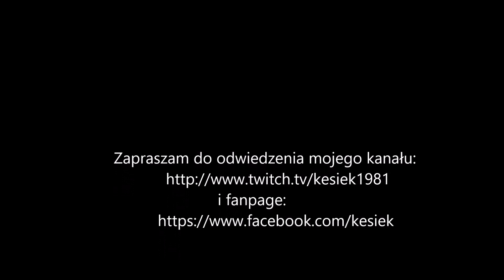Heroes of the Storm: Bójka w Hanamurze #2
Film przedstawia fragment bójki, gdzie na mapie Hanamura broniliśmy ładunek.

Diablo 3: Kim i gdzie zagrasz w sezonie( 10 - Pc) (1- PS4, Xbox One)

Overwatch: Gra w grze # 4 / NAJLEPSZE Zagrania Meczu # 4

- Diablo3: (Poradnik), Ramki Portretu oo Wydarzenia na 20- lecie

                     i
Fanpage:

Jeżeli chcesz zostaw dotacje na dalszy rozwój kanału.